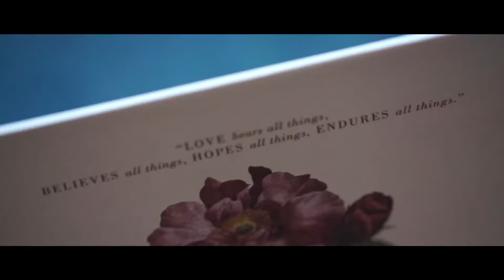Victor & Stella's Same Day Edit Wedding Video